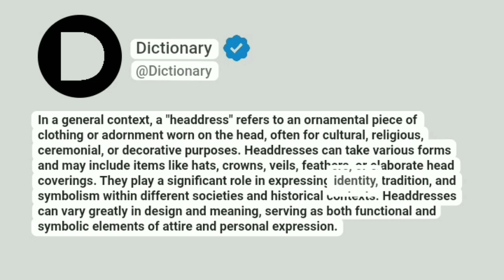Headdress Meaning In English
In a general context, a "headdress" refers to an ornamental piece of clothing or adornment worn on the head, often for cultural, religious, ceremonial, or decorative purposes. Headdresses can take various forms and may include items like hats, crowns, veils, feathers, or elaborate head coverings. They play a significant role in expressing identity, tradition, and symbolism within different societies and historical contexts. Headdresses can vary greatly in design and meaning, serving as both functional and symbolic elements of attire and personal expression.